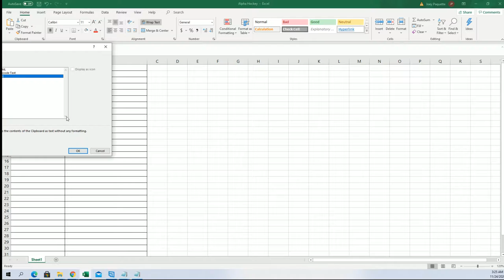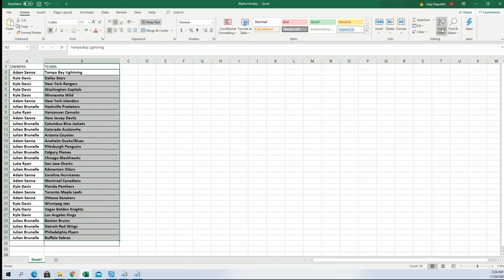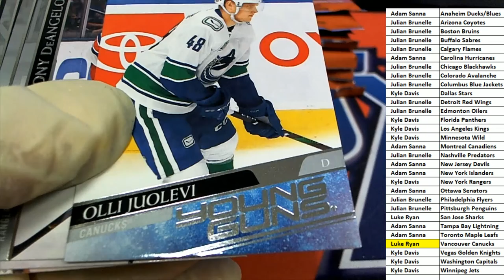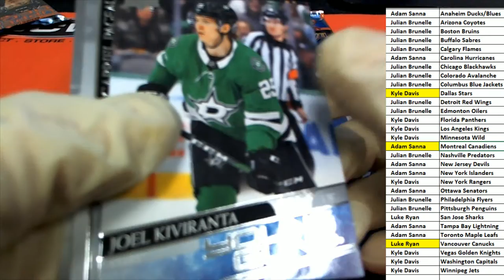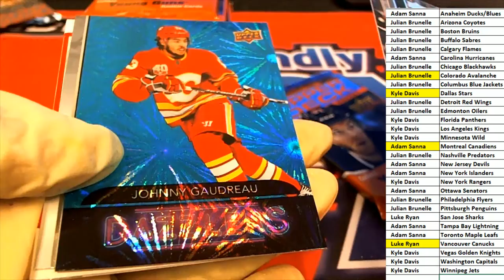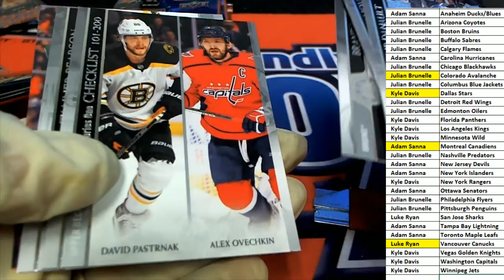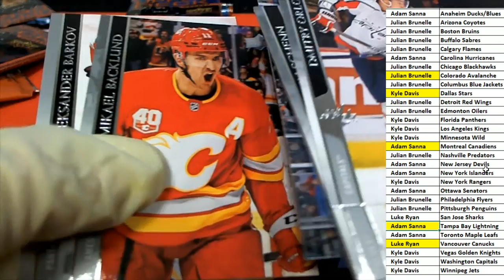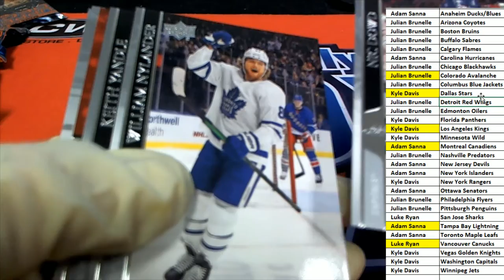2020 21 Upper Deck Series 1 Hockey Hobby ID 21UDHOCK106